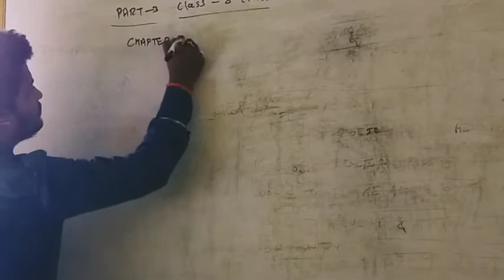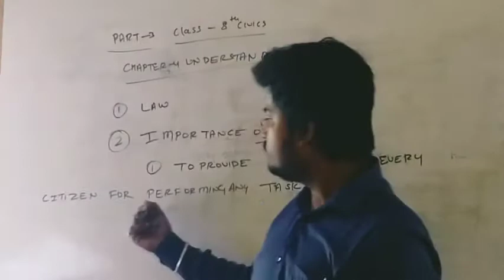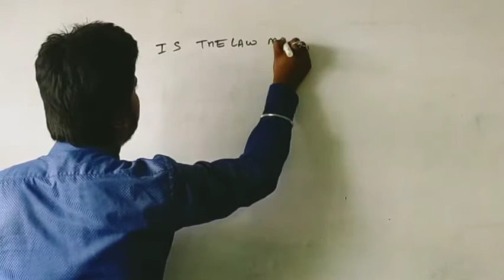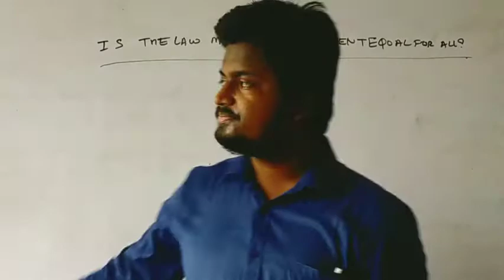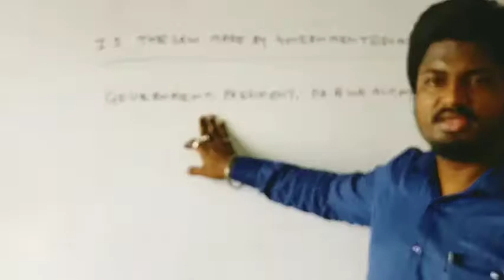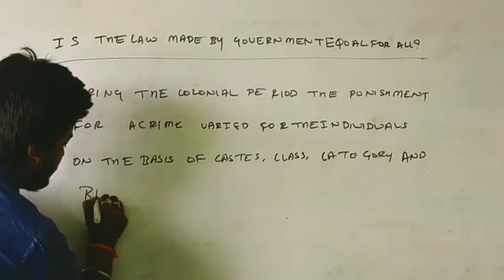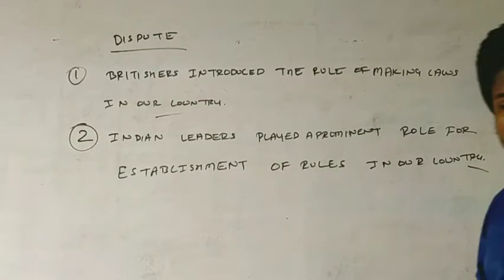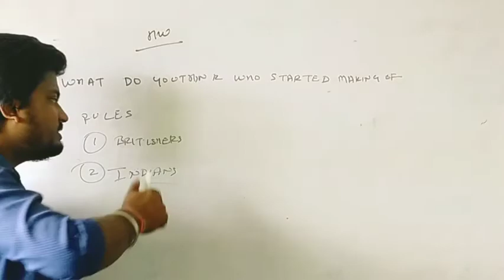class 8 civics chapter 4 part 3